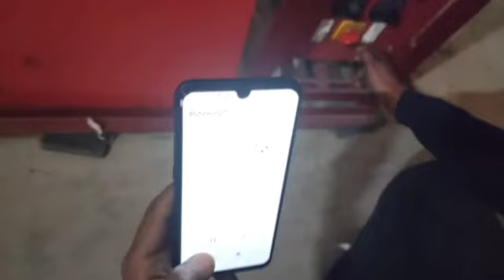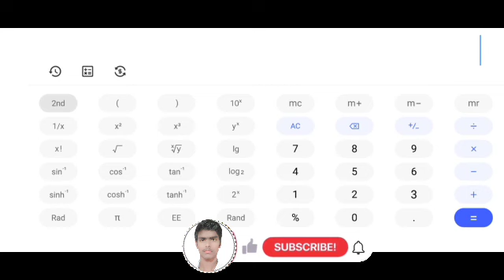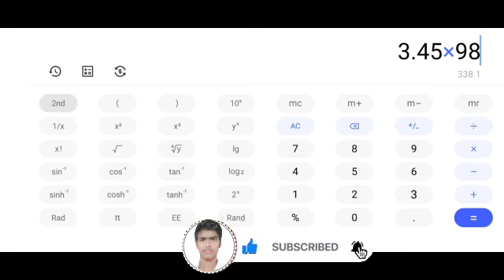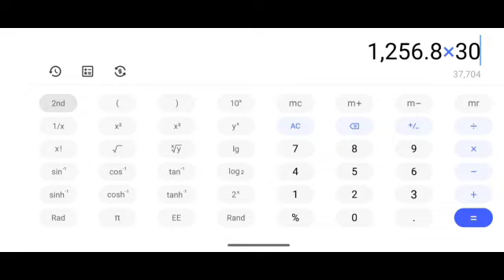पेपर प्लेट बिजनेस की सच्चाई करेंक वाली मशीन से 1मिनट मे कितना पीस निकलता है और कितना प्रॉफिट होता है